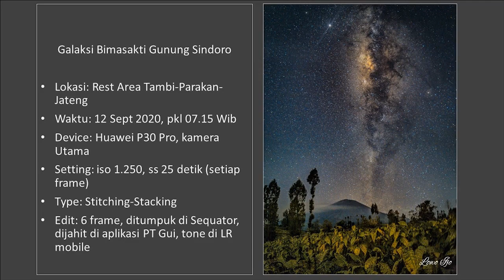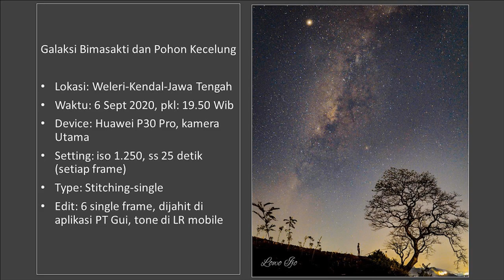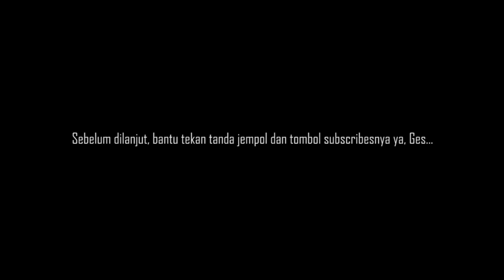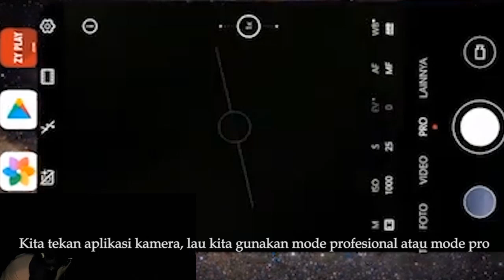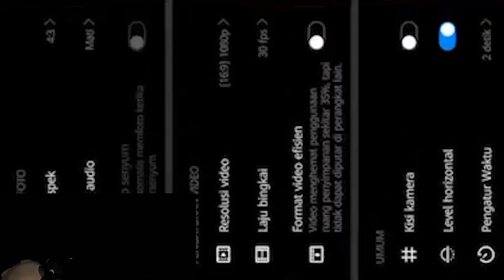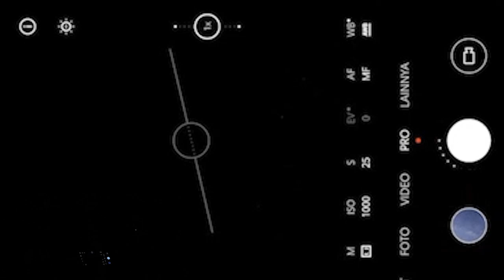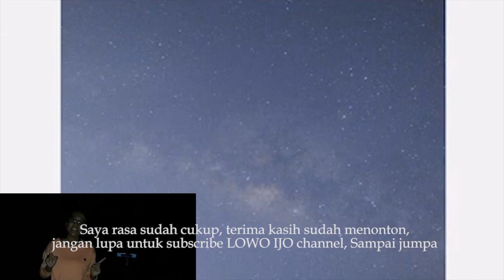Cara Foto Galaksi Milky Way Dengan HP Android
Video ini adalah cara memotret bintang dan galaksi miljy way menggunakan kamera HP Android.
Di video ini dijelaskan dengan singkat dan padat syarat2 apa saja yang harus dipenuhi agar dapat memotret galaksi milkyway menggunakan hp.